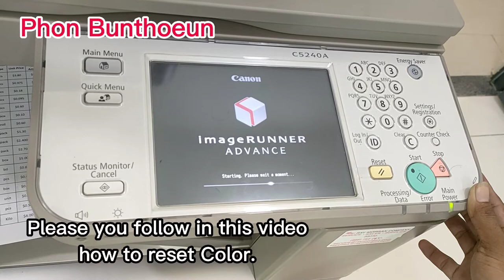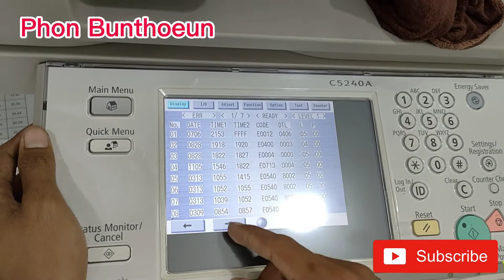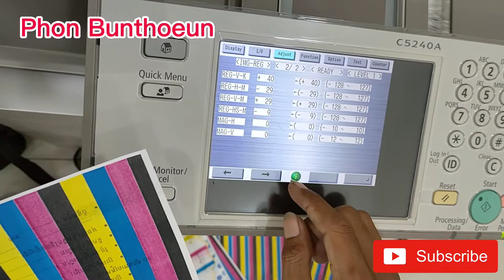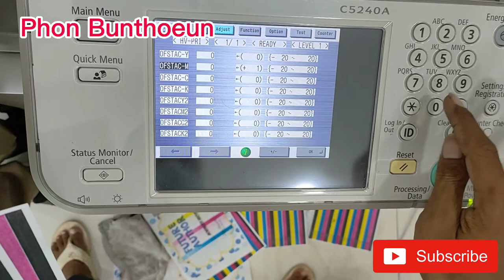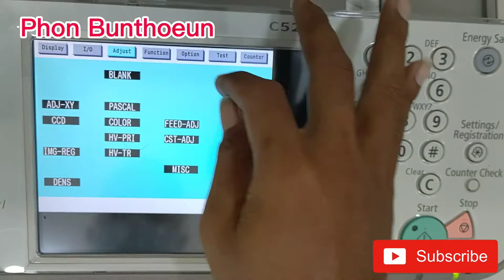How to reset Color & adjustColor Canon Advance C5035,C5240, C5245, C5030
Hello, everyone in this video show about reset Color Canon Advance IR-CF5242, C5245, C5045, C5030 color, no good problems in print or copy, If you have this problems do as me. it is better more.